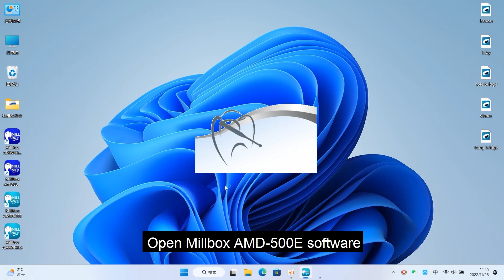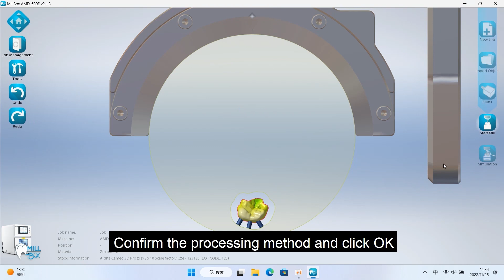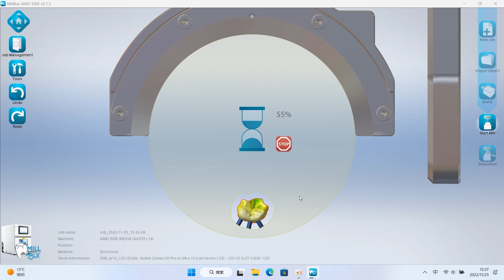5 500E Inlay typesetting